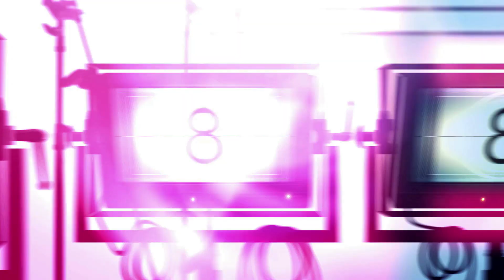பெண்டாட்டிய வோர ஒருவனேடு ஒ* போட Movie 👬💃| Review in Tamil | Movies Tamizhan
ஓப்பன் மேட்டர் Movie பெண்டாட்டி வேறு ஒருவன்னேடு ஒ* பேடுவதை பார்த்து ரசிக்கும் கணவன் | 1001 Erotic Nights 2 Tamil | Movies Tamizhan.